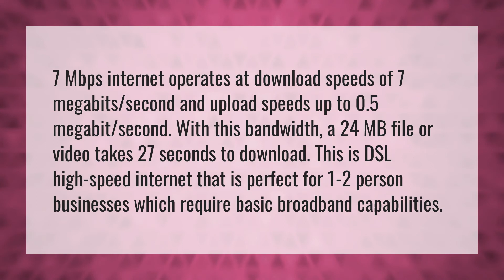How fast is 7 Mbps download speed?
5mbps Fast • How fast is 7 Mbps download speed?